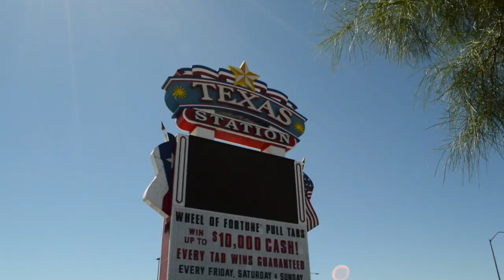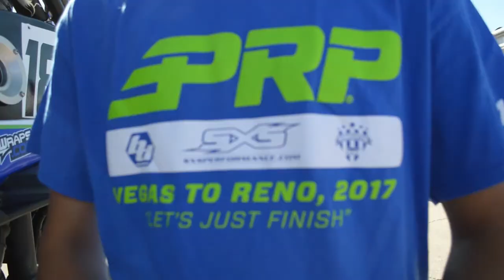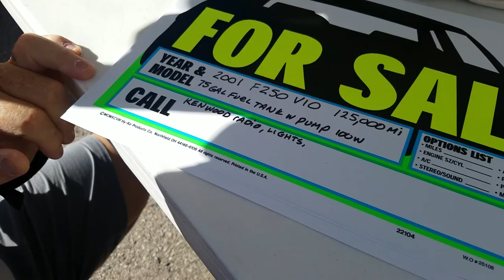Vegas 2 Reno - Part 2 Contingency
Team PRP goes through tech and contingency before Vegas to Reno begins. We run into a few friends and Matt has a great idea for next year.